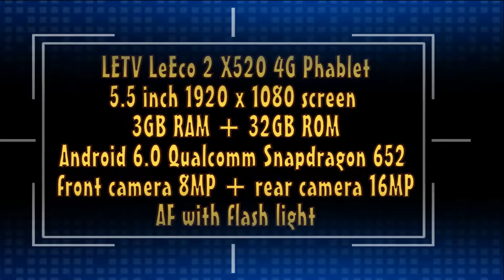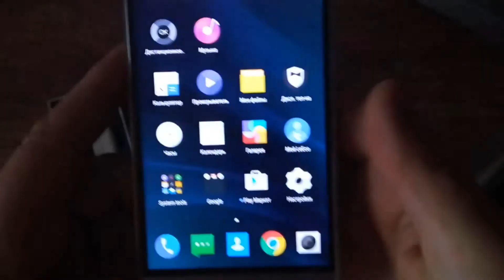Cheap LETV LeEco 2 X520 4G Phablet Unboxing Gearbest and Best Price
Best buy online LETV LeEco 2 X520 Price :

LETV LeEco 2 X520 4G Phablet  -  3GB RAM 32GB ROM  ROSE GOLD 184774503
Android 6.0 Qualcomm Snapdragon 652 16MP + 8MP Cameras

LeTV LeEco Le 2 X520 5.5 Inch 4G LTE Smartphone FHD In-cell Screen 3GB 32GB Snapdragon 652 16.0MP Android 6.0 Touch ID Type-C CDLA - Rose Gold

Main Features:
LETV LeEco 2 X520 Android 6.0 4G Phablet 5.5 inch FHD Screen Qualcomm Snapdragon 652 Octa Core 1.8GHz 3GB RAM 32GB ROM 16MP Main Camera
Display: 5.5 inch 1920 x 1080 screen
CPU: Qualcomm Snapdragon 652 Octa Core 1.8GHz
System: Android 6.0
RAM + ROM: 3GB RAM + 32GB ROM
Cameras: front camera 8MP + rear camera 16MP AF with flash light
Bluetooth: BT4.2
SIM Card: dual SIM dual standby, dual Nano SIM cards
Network:
2G: GSM 850/900/1800/1900MHz
3G: WCDMA 850/900/1900/2100MHz TD-SCDMA B34/B39
4G: FDD-LTE 1800/2100/2600MHz
TD-LTE B38/B39/B40/B41